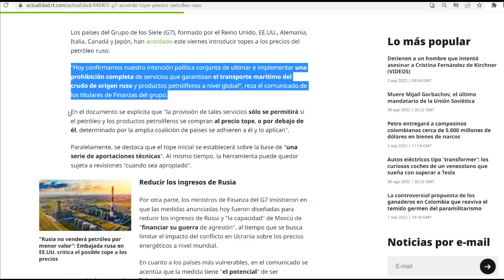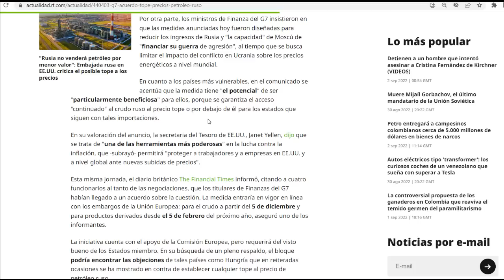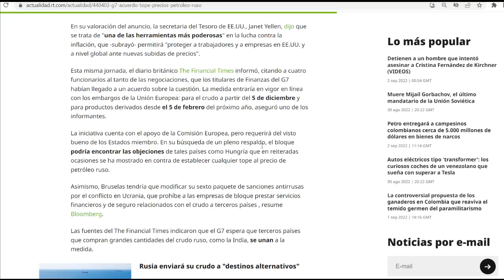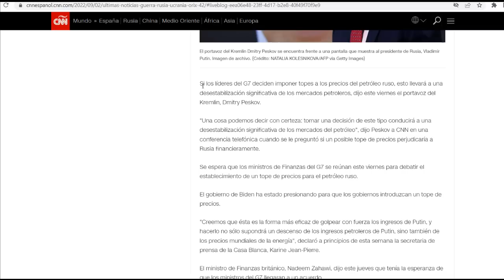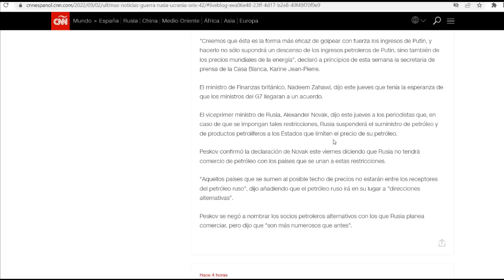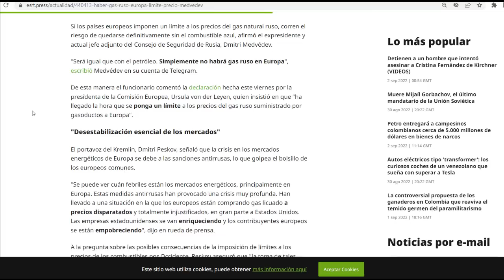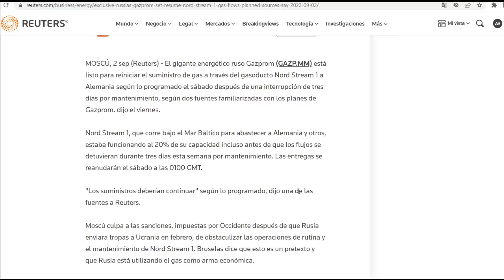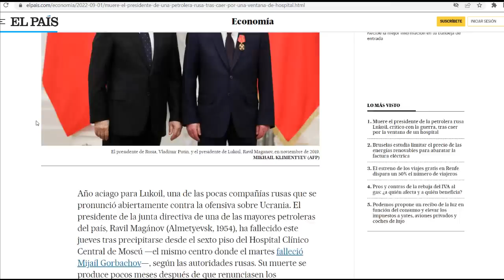¡Tope al precio del crudo ruso! G7 se da estocada final. Ni gas ni petróleo para Europa: Kremlin.